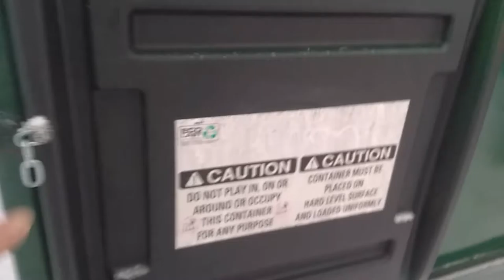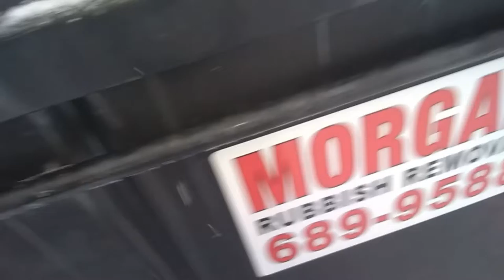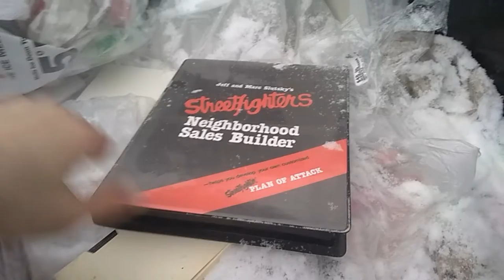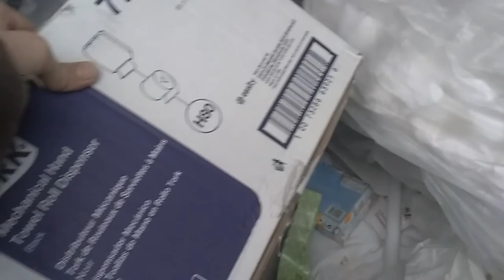Dumpster diving.. Locked out!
Dumpster-diving, Trash-picking, and Metal Scrapping